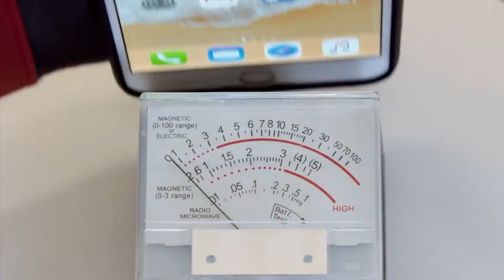Best Anti Radiation Phone Case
SafeSleeve Ani-Radiation Cell Phone Cases
Did you know your electronic devices emit harmful radiation (EMF)? Protect yourself with our FCC accredited lab tested shielding technology that can block over 99% of RF (5G, Wi-fi, Cellular, etc.) and 92% of ELF (battery, AC power, etc.) radiation.